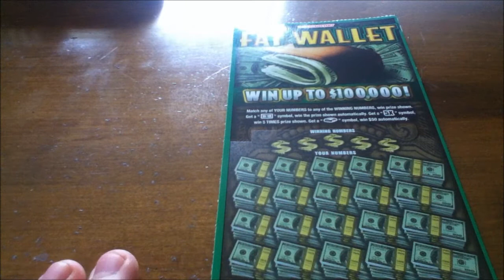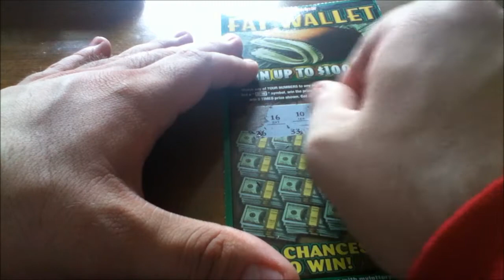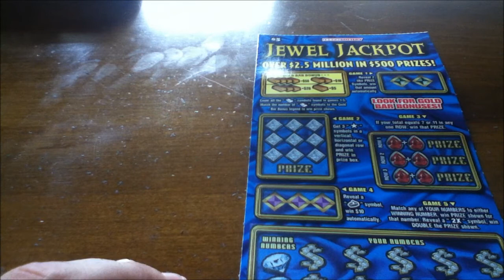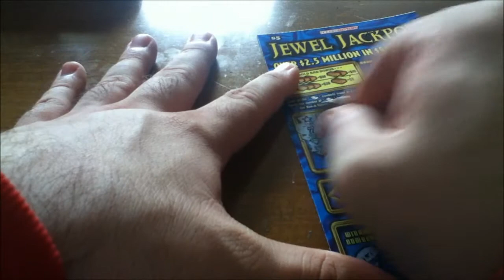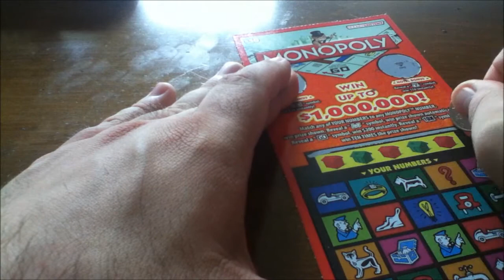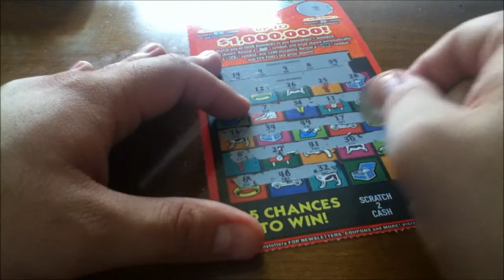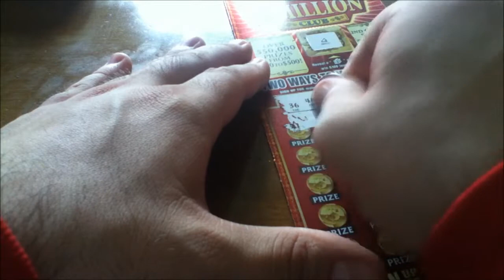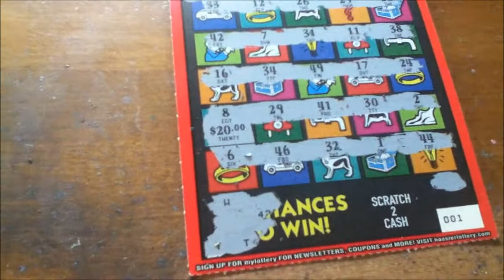The Scratcher Show-Episode 197 hoosier lottery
Doing a different bunch of Hoosier Lottery tickets today-including two that I am doing for the last time. What will happen here?